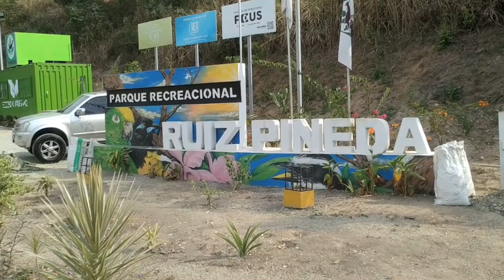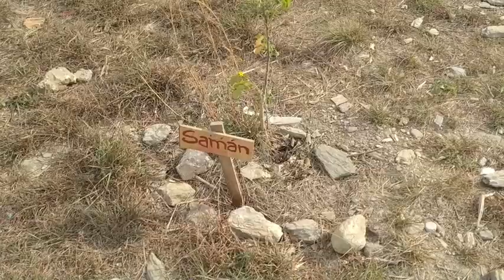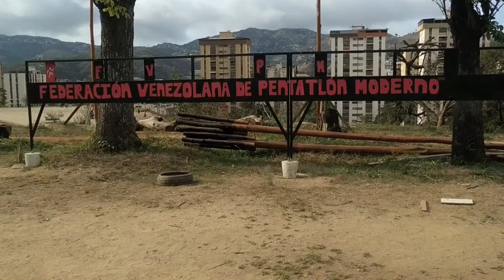Avanzan las obras del parque Leonardo Ruiz Pineda, aporrea tvi, marzo 2024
Miércoles, 06 marzo de 2024.- Una vieja aspiración de los habitantes del sur-oeste de Caracas, sobre todo los de Montalbán, La Vega, Antímano y El Paraíso se está cumpliendo, esta es la transformación de un extenso terreno, ubicado al sur de la avenida Teherán desde la clínica-dispensario Padre Machado hasta la Universidad Católica Andrés Bello, la UCAB, en el parque recreacional Leonardo  Ruiz Pineda.

El parque contará con extensas caminerías en el área montañosa, así como un campo de béisbol, otro de futbol rodeado por una pista de patinaje, una plaza de uso múltiple donde entre otras cosas se practicará bailoterapia y diversos gimnasios.

Un sistema de iluminación basado en células fotoeléctricas, que  ya se ha ido instalando en toda el área,  mantendrá la visión nocturna a bajo costo.

En la visita que  realizamos constatamos algunos de los avances en las obras del parque Leonardo Ruiz  Pineda que hoy llevamos a aporreadores y aporreadoras.

Seguiremos informando.